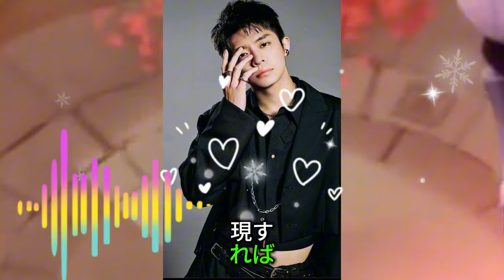【平野紫耀】秘密の動き？滝沢秀明、中国での活動に何かが起きている！平野紫耀＆神宮寺勇太も登場か！？